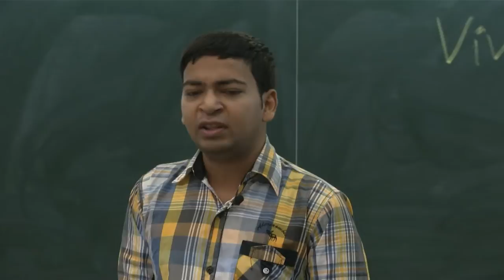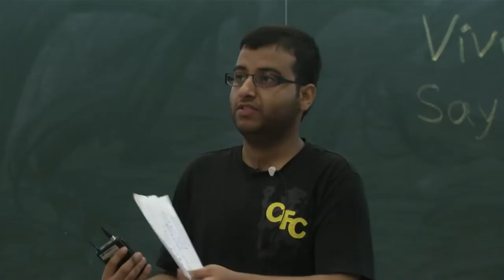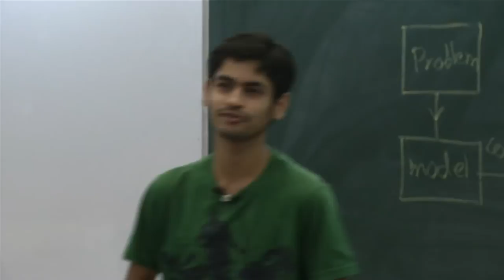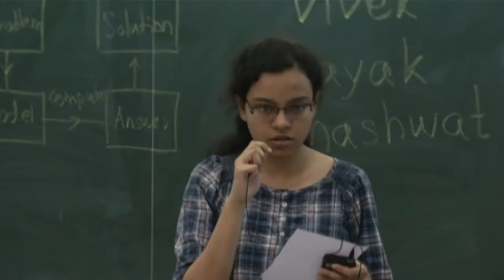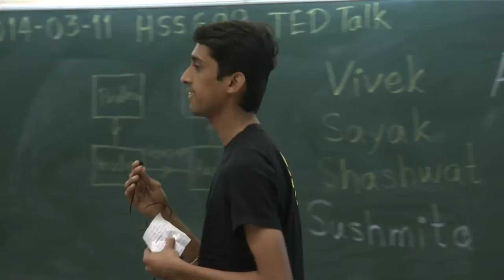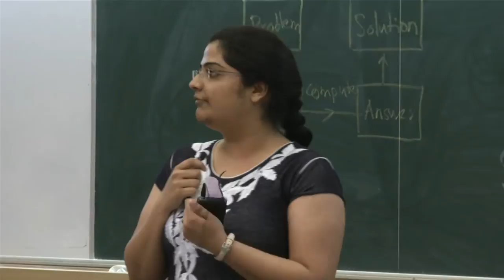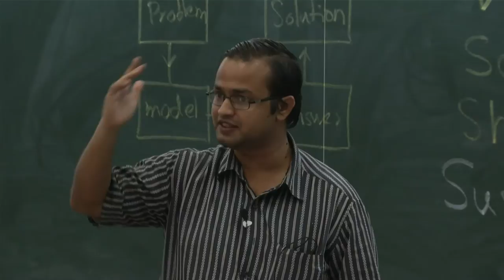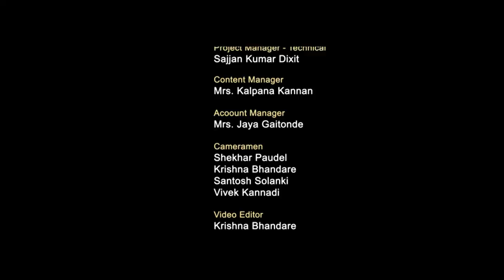L11 HS699 2014